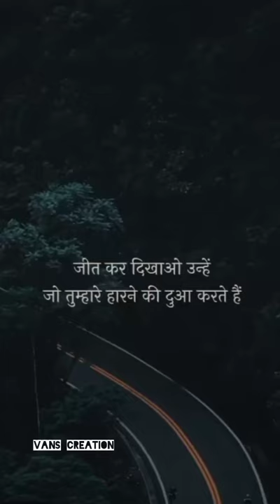haar !! heart broken status !! whatsapp status !! instagram reels !! nature !! status !!